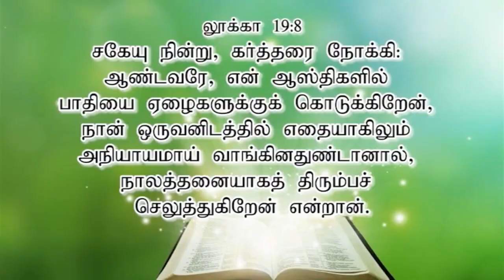Epi-94 | Bro.John.M.Jeyaraj | Jesus Lives Gospel Ministries Jeyam Tv